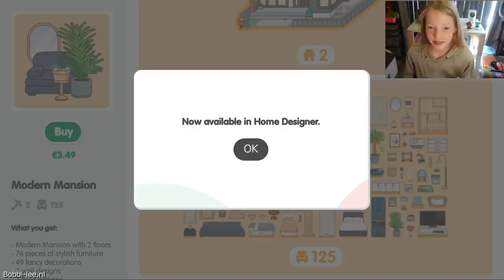TOCA BOCA NIEUW HUIS KOPEN. Wat krijg ik er allemaal bij. GROOT GROND BEZITSTER wordt ik #2231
Ik had begrepen dat er bij Toca Boca een nieuw huis was te nemen. Die vond ik wel heel leuk, dus lets go

Polakweg 17
2288GG Rijswijk